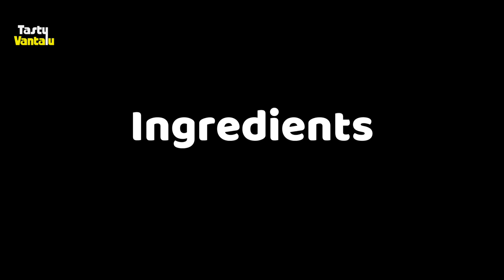ఉల్లిపాయ లేకుండా చేసే ఈ కర్రీని ఒకసారి ట్రై చెయ్యండి టేస్టీగా ఉంటుంది | Aalu Tomato Curry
Learn how to prepare aloo tomato curry without onion & Garlic in Telugu.

TitTok : TastyVantalu